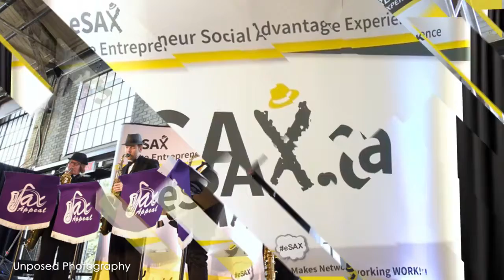Every entrepreneur needs to hear these words of wisdom from W. Brett Wilson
Recorded at the October 2018 eSAX event.

eSAX (The Entrepreneur Social Advantage Experience is an entrepreneur networking community and tradeshow for small business to create connections, gain knowledge and promote regional economic collaboration among Chambers of Commerce and community/business leaders.

eSAX Makes Networking Work !

eSAX was founded by entrepreneur and musician Jarrod Goldsmith of Sax Appeal Ottawa